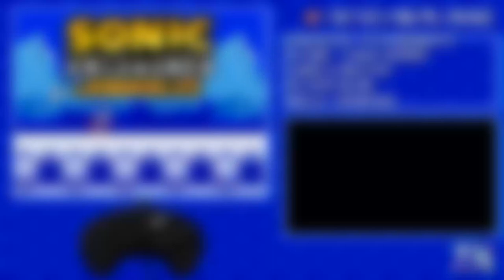[16-Bit;Genesis]Endless Possibility - Sonic Unleashed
P.S
MP3파일은 별도로 제공하지 않습니다. NSF,SPC,VGM,SAP파일만 제공합니다.
MP3 files are not provided separately. Only NSF,SPC,VGM,SAP files are provided.
I'm Korean.

General Info

this remix can be used anywhere except reupload.
이 리믹스는 재업로드 빼고 쓰셔도 됩니다.